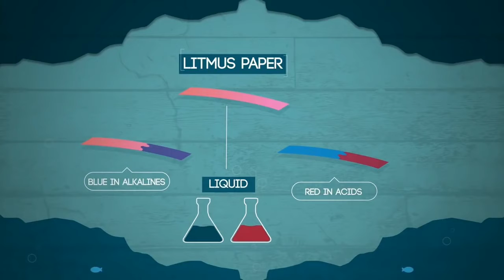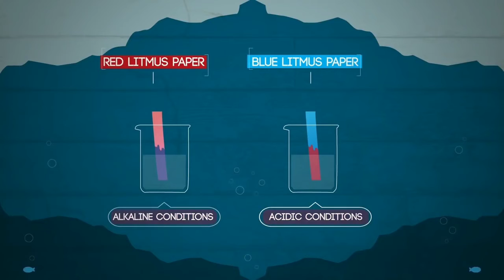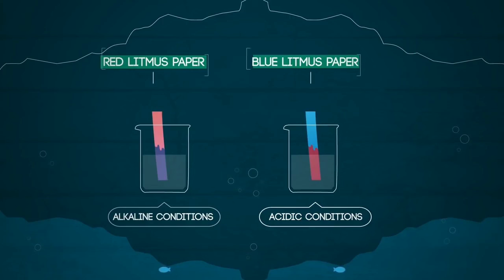pH scale and Titration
GJ The Alchemist